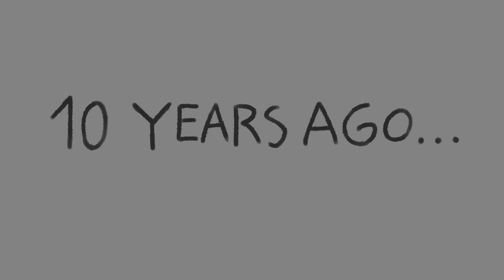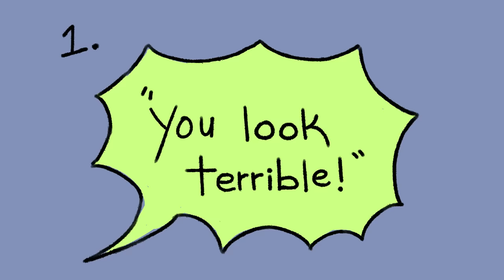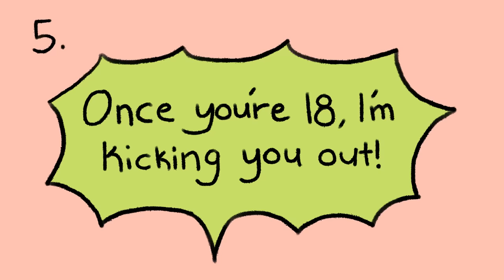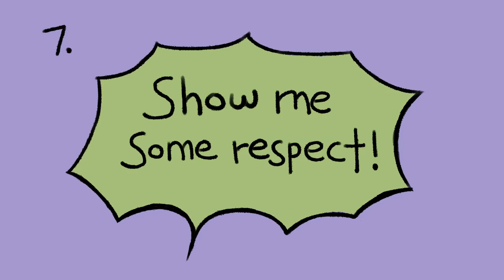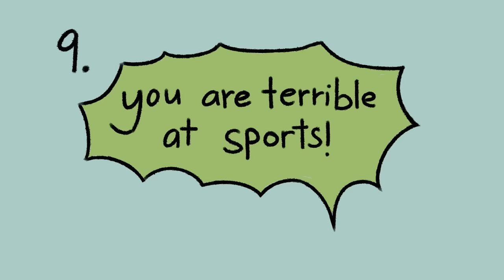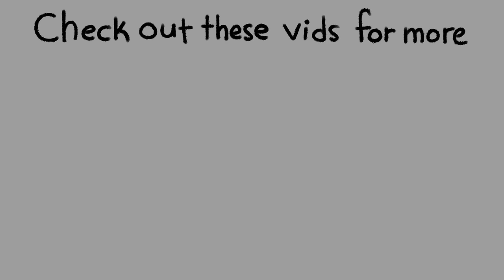10 Toxic Things Parents Say To Their Kids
Have you ever wondered whether you have toxic parents? What are the signs of toxic parents? What are the things toxic parents say? Many parents say emotionally harmful things that can have lasting negative psychological effects. A toxic environment at home can lead to many detrimental self-esteem and mental health problems. Do you find yourself or someone you know relating to these? If so, consider sharing this video to help us promote awareness on this topic and community bonding.

Credits
Writer: Laura Santospirito
Script Editor: Denise Ding & Kelly Soong
VO: Amanda Silvera
Animator: Tris Canimo
YouTube Manager: Cindy Cheong

Citations:
“Abuse Defined.” The National Domestic Violence Hotline,
“Child Emotional Abuse.” Prevent Child Abuse America,
King, Stephen. Stephen King's Danse Macabre. New York: Everest House, 1980.
“Age of Majority.” Wikipedia, Wikimedia Foundation, 4 Jan. 2020,
Shorey, Hal. “Dismissing Parents and the Rejected Adult Child.” Psychology Today, Sussex Publishers, 7 May 2019,